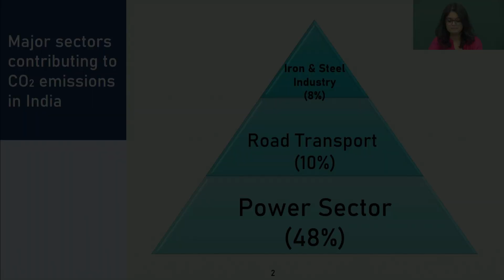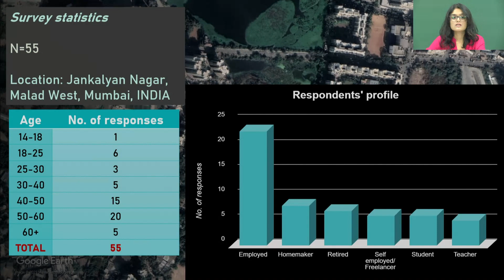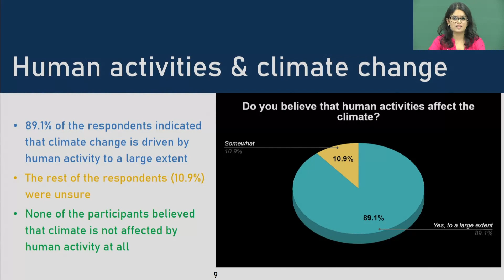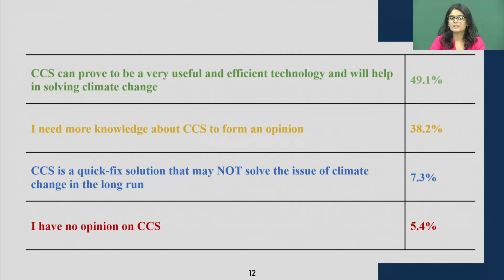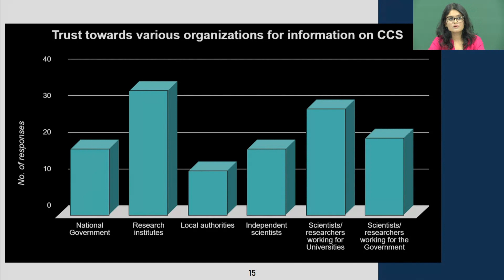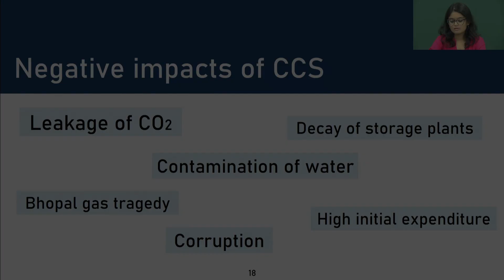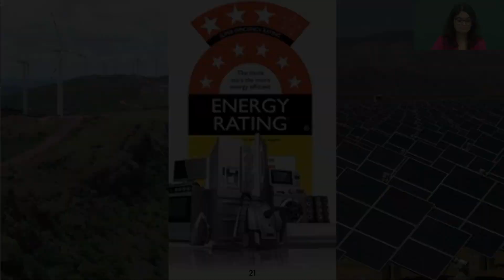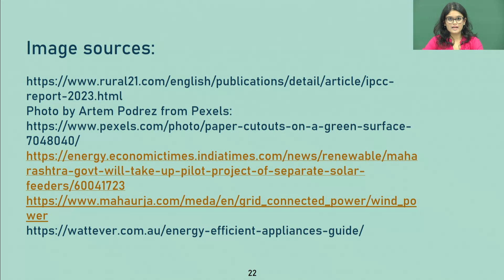Public Perception of Carbon Capture & Storage in India | Gauravi Patil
Hello viewers,

In this video, the findings of one of the first surveys on public understanding of CCS in India have been discussed. The survey was conducted by Gauravi Patil. To know more about the global perspective on CCS, kindly refer to this video